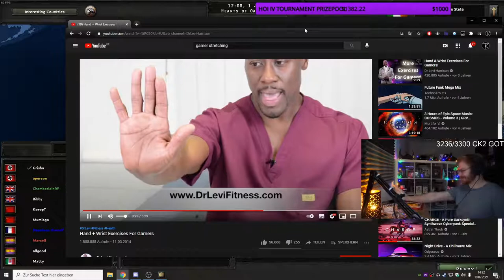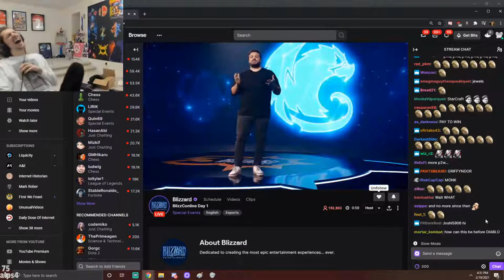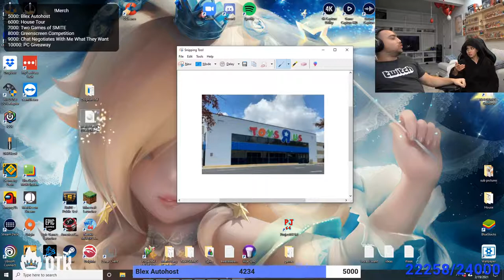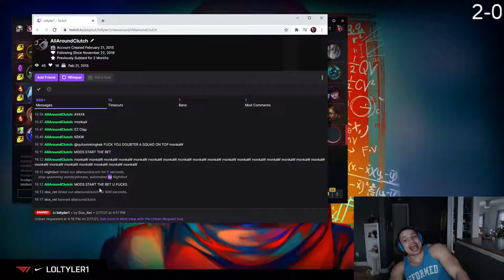Train gets a surprise from Mizkif and Slick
Train gets a surprise from Mizkif and Slick - 💎 Twitch Gems 💎